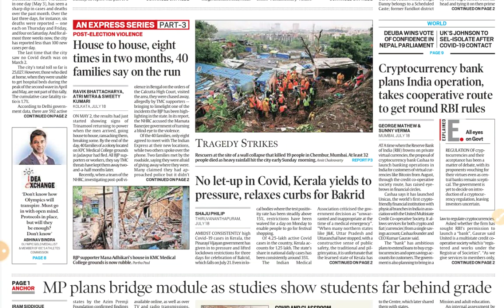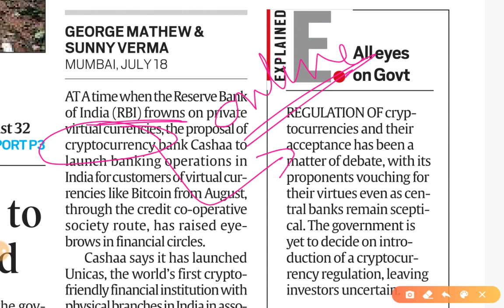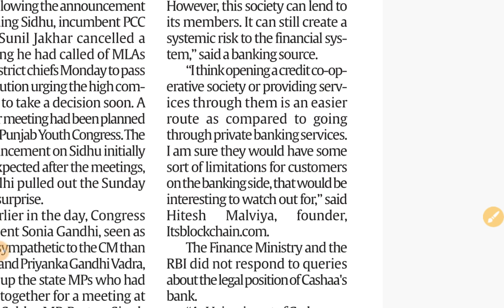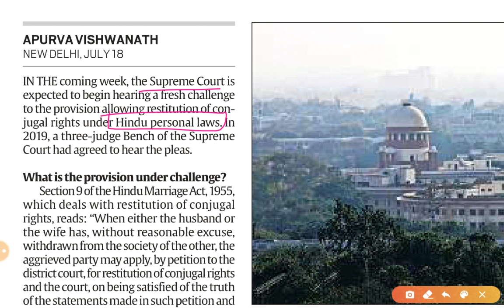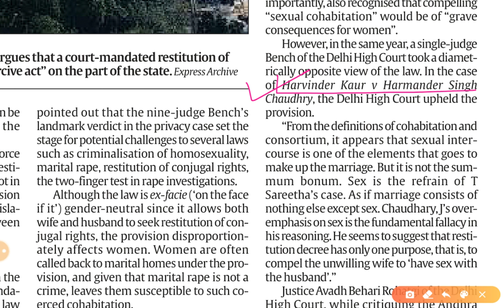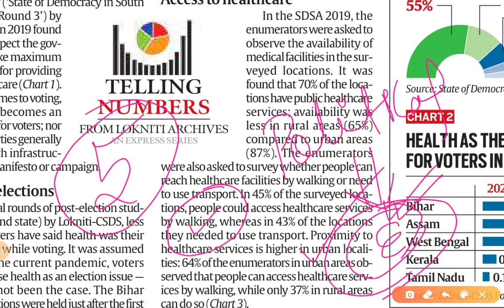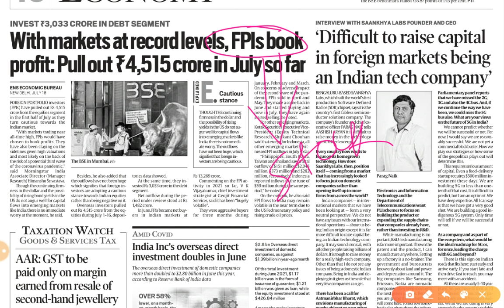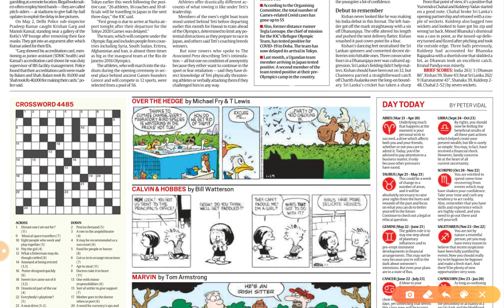19th July 2021 | Gargi Classes News & Explained Analysis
Explained- Analysis
1. Conjugal Rights before Supreme Court
2. Glitches- Hubble

19 July 2021 | Indian Express Explained analysis | The Hindu Editorial  Analysis | The Hindu Editorial Discussion |  Daily Indian Express Explained Analysis in Hindi | current affairs for UPSC CSE/IAS |  Daily current affairs for RPSC RAS by Gargi classes.